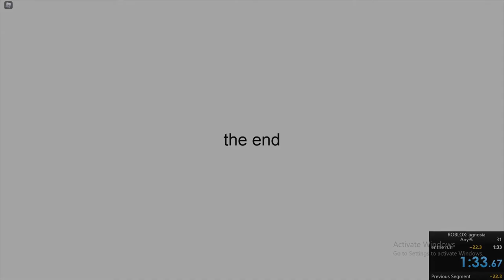Roblox: Agnosia speedrun 1:33:317